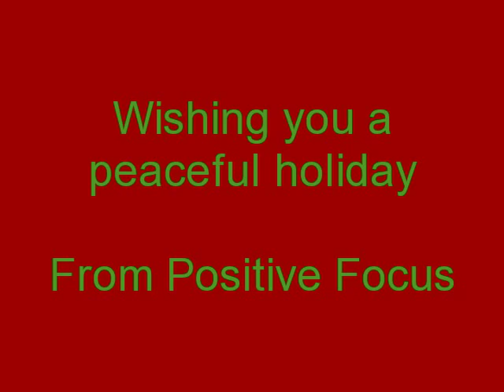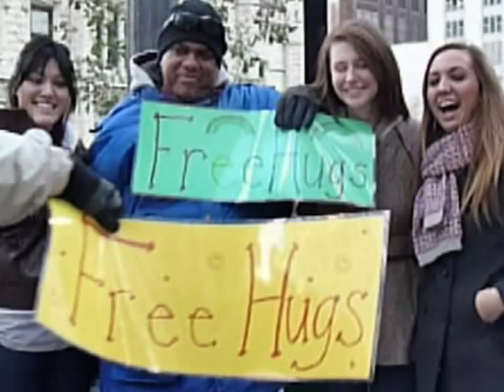Happy Hugadays - Free Hugs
Free Hugs in December - Wising you a peaceful holiday! Positive Focus